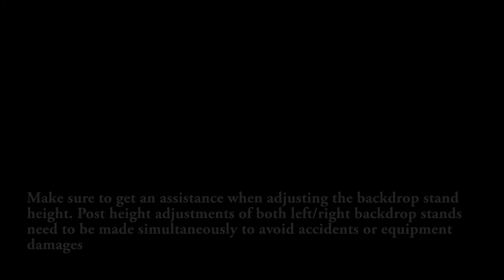Backdrop Support System | Assembly Instruction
Available Here:

10ft.Wide Backdrop Support System/Backdrop Stand

10ft.Wide Backdrop Support System/Backdrop Stand Kit A

10ft.Wide Backdrop Support System/Backdrop Stand Kit B

Features:
- All backdrop stands are made of Aluminum Alloy
- Height and length adjustable
- Secure locking knobs